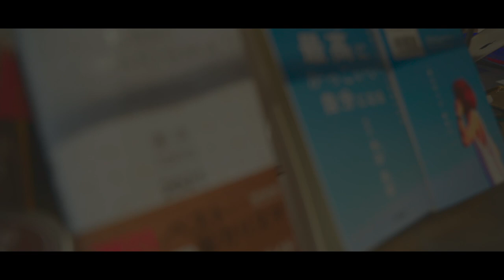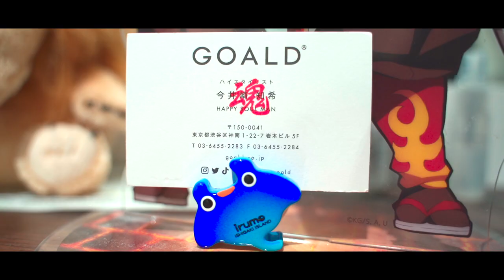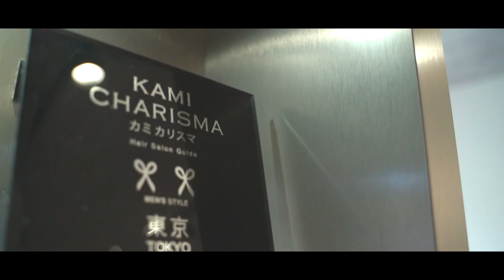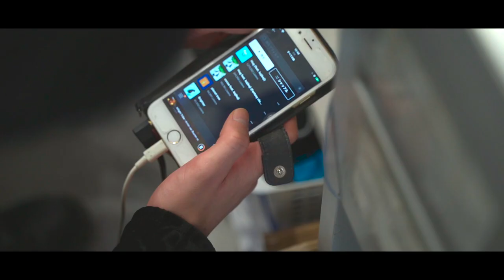salon report - GOALD【前編】| HAIRCAMP